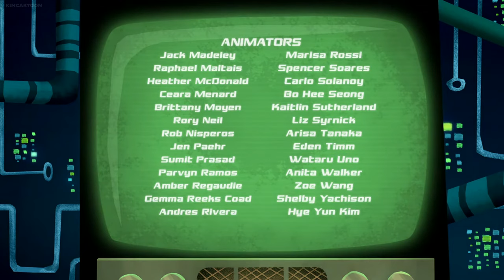Cloudy with a Chance of Meatballs (TV Series) Season 1 Episode 15 - 16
Episode 15 - Earl or Pearl?

Earl goes undercover as a female student to befriend Sam and get inside information on Flint's next invention.

Episode 16 -  Total Samesies

When they are teased for being too similar, Flint and Sam try to prove that they are totally different.